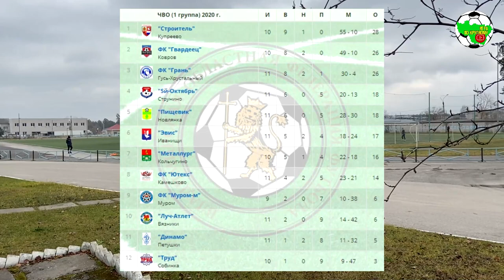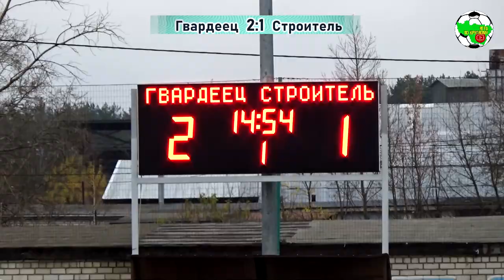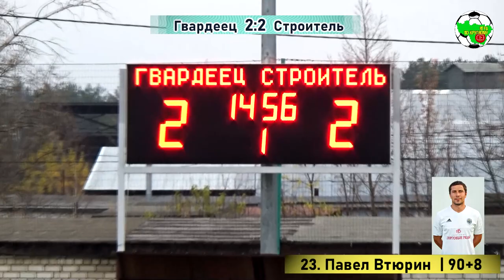Гвардеец - Строитель | Золотой матч 2020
Чемпионат Владимирской области, 1 группа, сезон 2020
г.Ковров, СК "Звезда"

Гвардеец (Ковров) 2:2 Строитель (Купреево)